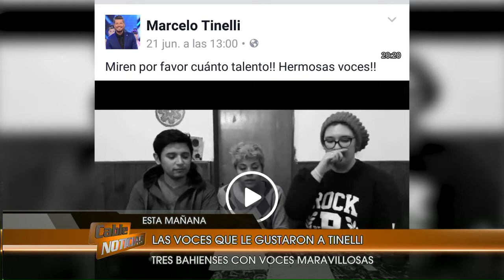Tinelli recomendó al grupo bahiense Sing